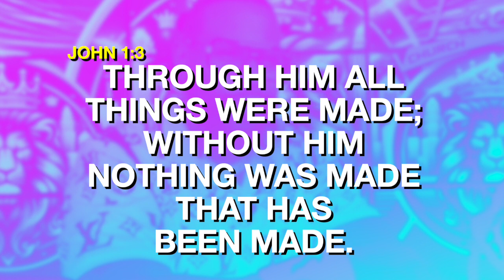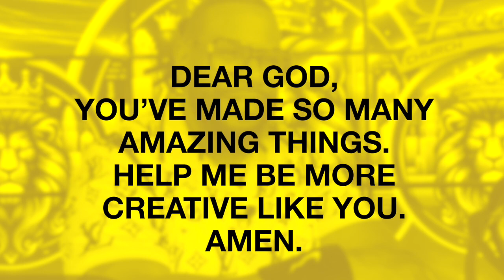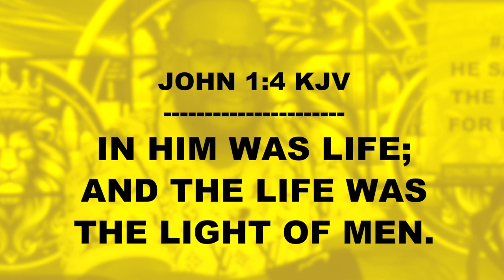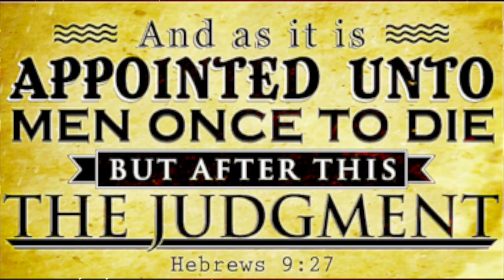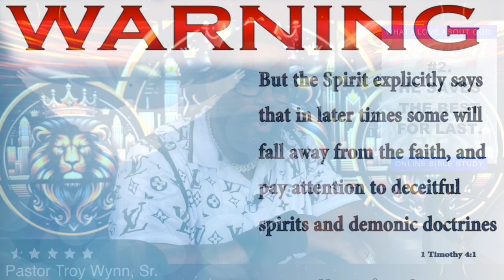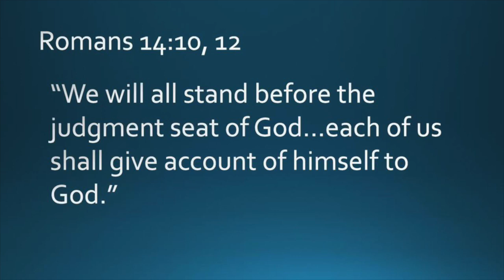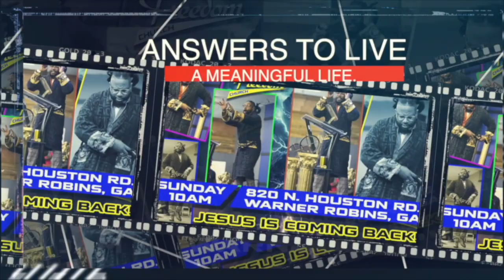WHAT I LOVE ABOUT GOD. (#1 & #2) Pastor Troy Wynn, Sr.